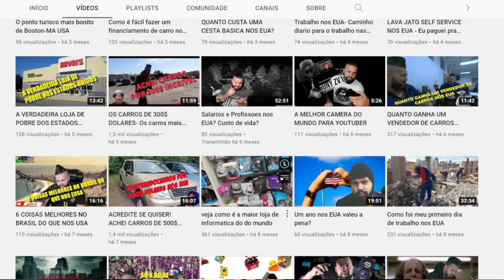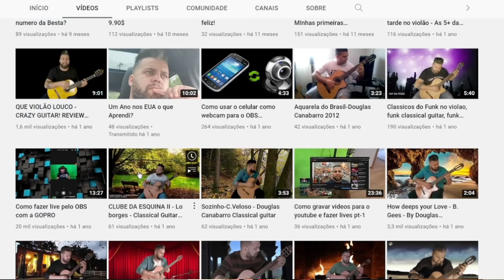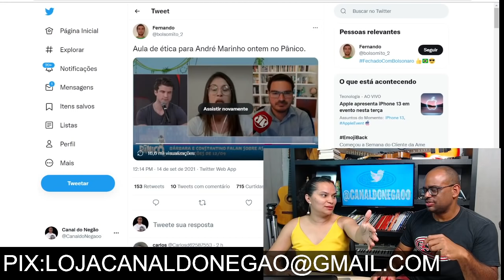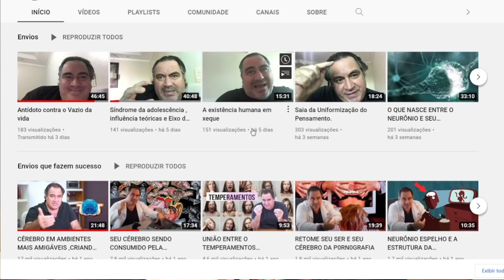BARBARA JANTOU O MARINHO